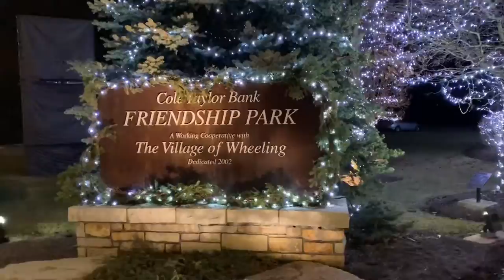Christmas Special Kara Saramana Guntur Chicken | USA VLOG | Friendship Park | குண்டூர் சிக்கன் மசாலா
This video shows how to make Andra special Guntur chicken masala in Tamil with English subtitles. And also a Vlog on a Christmas decoration in friendship park Wheeling in Chicago. It’s a very tasty side dish recipe for dosa , chappathi, parotta, naan and even for sambar rice, rasam sadham, curd rice.

Try this tasty dish and enjoy with your family and friends.

Ingredients:
1. கோழி | Chicken
2. வெங்காயம் | onion
3. கொத்தமல்லி | coriander leaves
4. இஞ்சி | Ginger
5. மிளகாய்/ Chilli
6. பூண்டு | garlic
7. ஏலக்காய் | Cardamom
8. உப்பு /Salt
9. தேங்காய் | coconut
10. எண்ணெய்/ Oil
11. கிராம்பு | Cloves
12. இலவங்கப்பட்டை | Cinnamon
13. மிளகு| pepper
14.  சீரகம் | Cumin seeds
15.  தனியா | coriander seeds

Christmas Special Kara Saramana Guntur Chicken Masala | VLOG | Friendship Park | குண்டூர் சிக்கன் மசாலா | Wheeling | Chicago